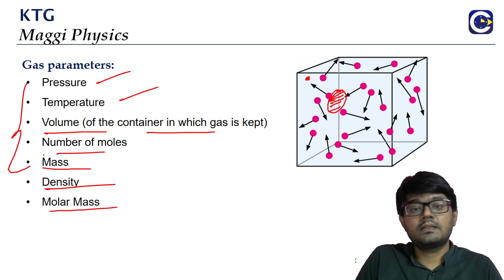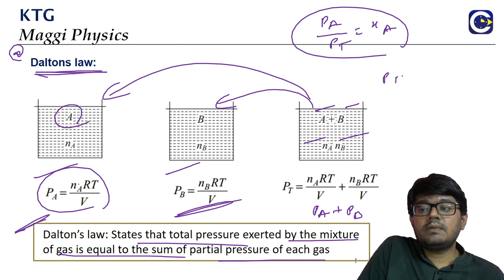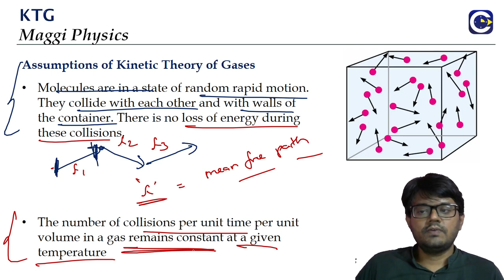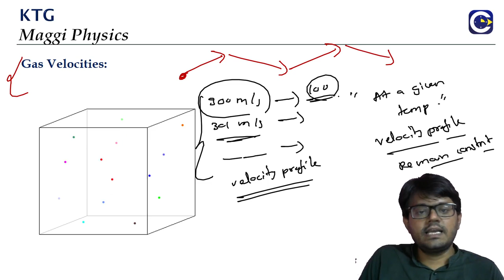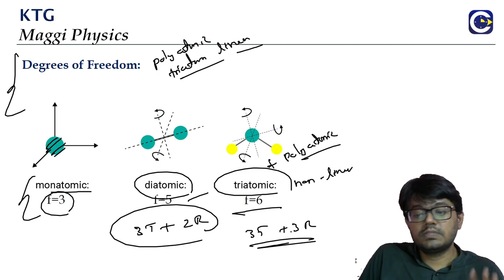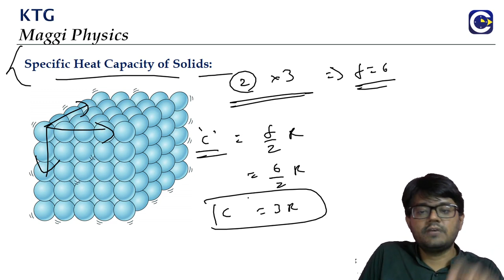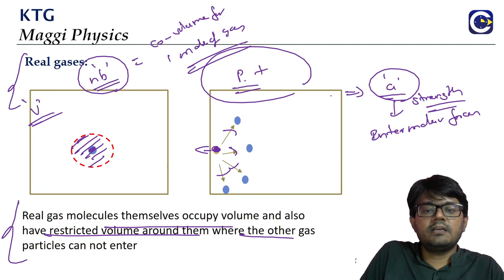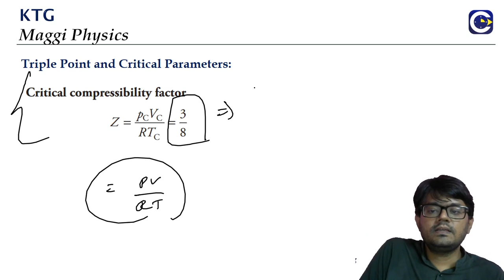Maggi Physics-Kinetic Theory of Gases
This is a quick formula and standard results revision in Physics for NEET aspirants.